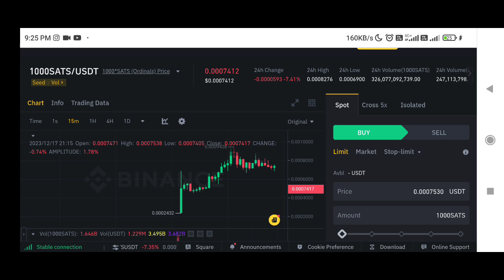sats coin price prediction | sats token price prediction | 1000sats Coin prediction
✅ Spot Trade &
📈  Futures Trade